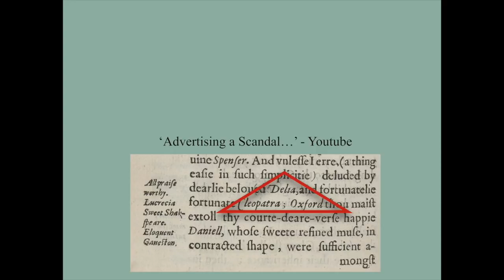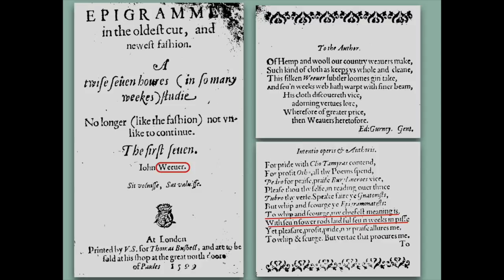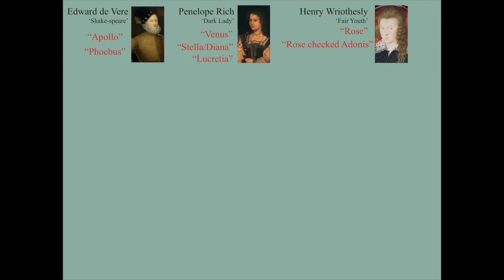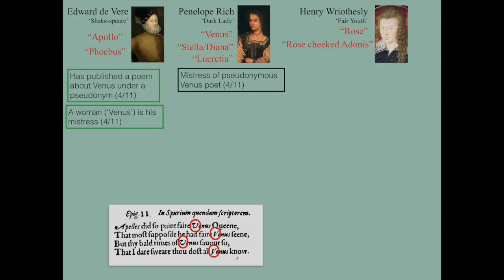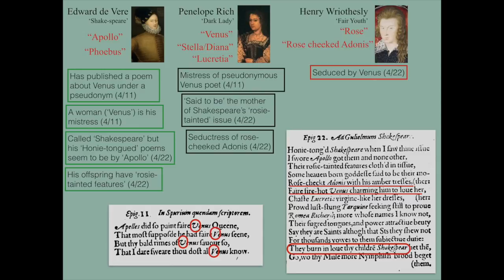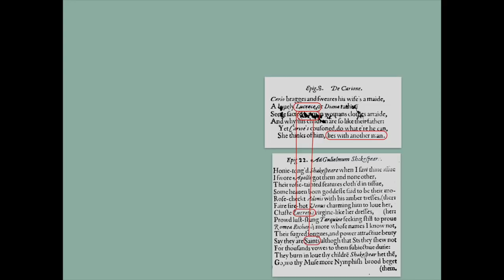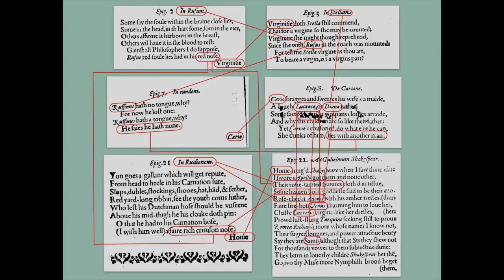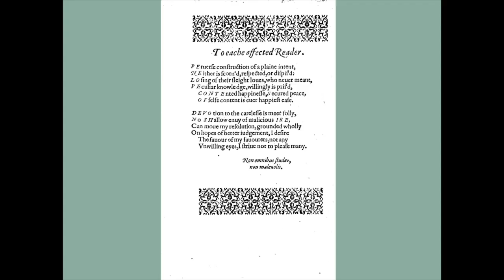John Weever Knew... (Part 1)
John Weever, a Cambridge poet and scholar, joins the list of Shakespeare's contemporaries who knew his real identity and the scandal involving the Earl of Southampton.

See also 'John Weever Knew...' (Part 2) on this channel.